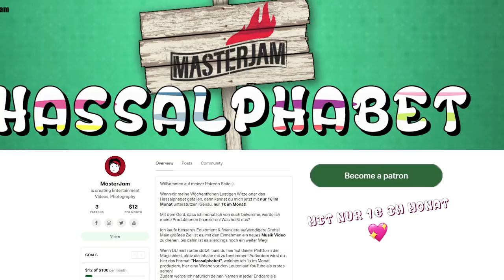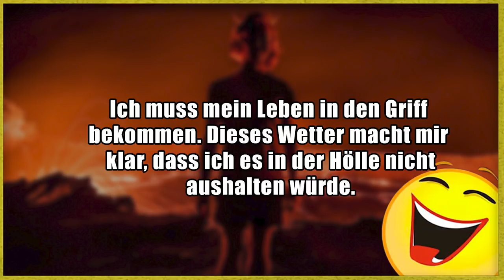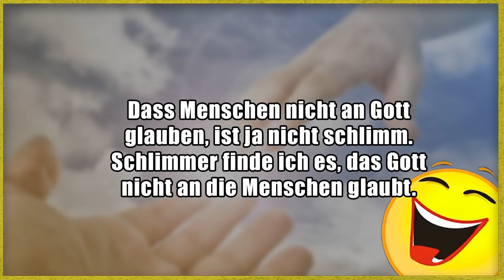Lustige Witze | Folge 239 (mit schwarzem Humor)